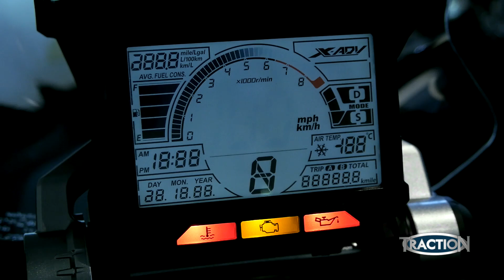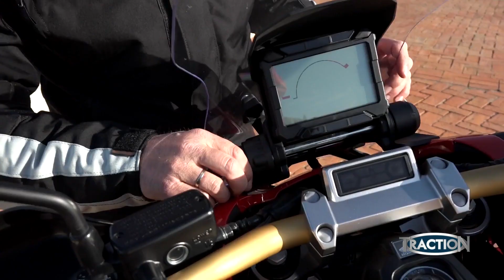TractioN 2017 | Παρουσίαση Honda X-Adv στη Σαρδηνία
Ο Θανάσης φέρνει μεσογειακό αέρα στην εκπομπή, αφού μας συστήνει το νέο, ολόφρεσκο μοντέλο της Honda που είναι scooter αλλά έχει δυνατότητα να πάει στο χώμα καλύτερα από πολλές μοτοσικλέτες on off, από την πανέμορφη Σαρδηνία!